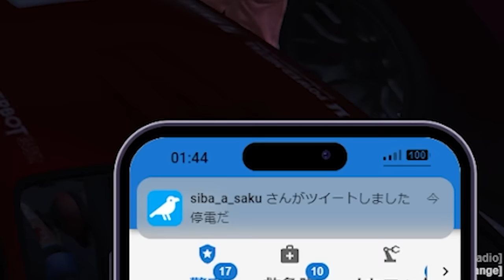【ストグラ】最強警察ミンドリーに完敗し本気で悔しがるチャルロスSAY!【ありけん/餡ブレラ/チャルロスSAY!/GTA5/切り抜き】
0:00 OP
0:14 カジノヘイスト準備
2:16 カジノヘイスト開始
5:38 カジノヘイストリベンジ